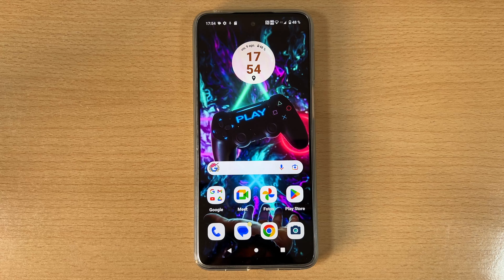Como Quitar la Huella Digital en Motorola Razr 50